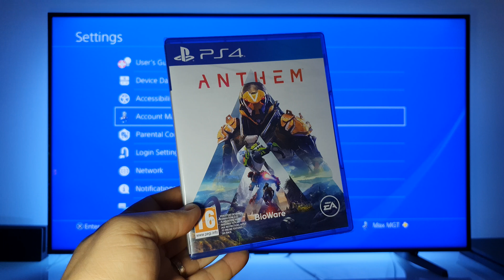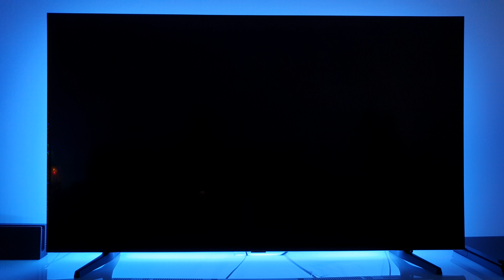Anthem PS4 gameplay | 4K TV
PS4 slim jet black 1TB